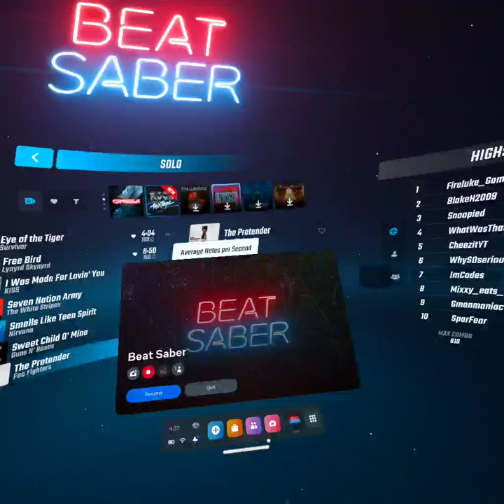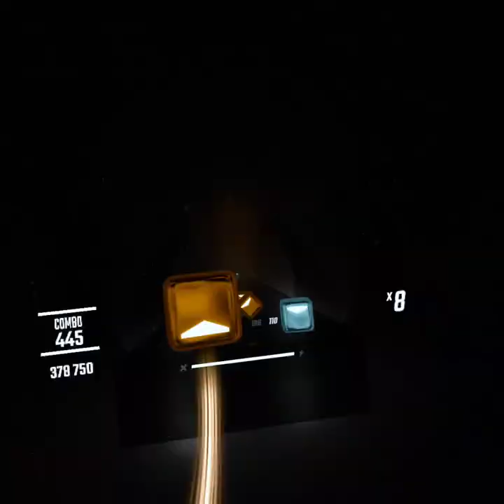The Pretender | EXPERT | Beat saber | SS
Im Pretending